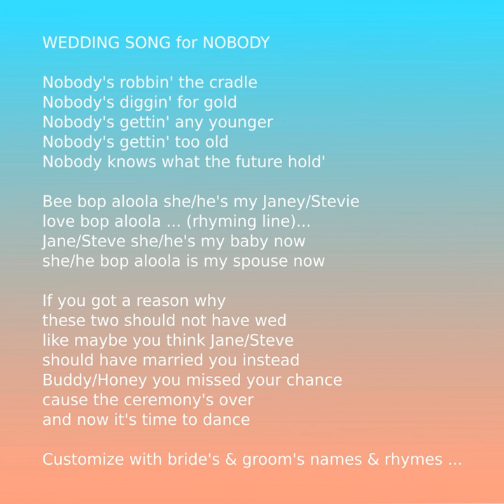Wedding Song for Nobody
Wedding Song for Nobody · Chris Huber